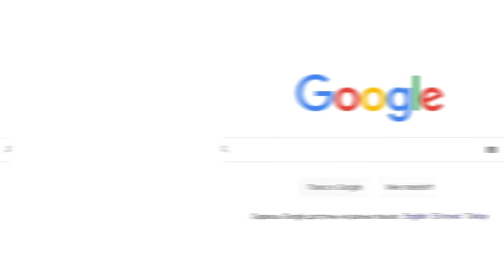Майнкрафт Бедварс, но Я Создал ПРИВАТНЫЙ ЧИТ! *Жесть*